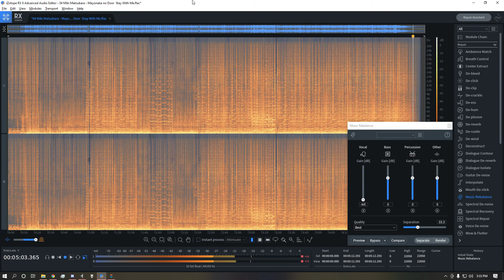Mayonaka no Door/Stay With Me (Miki Matsubara) - iZotope RX 8 Music Rebalance - Remove Vocals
It works, sort of. Sing along if you know Japanese!

Join The Arcadia Family Today!